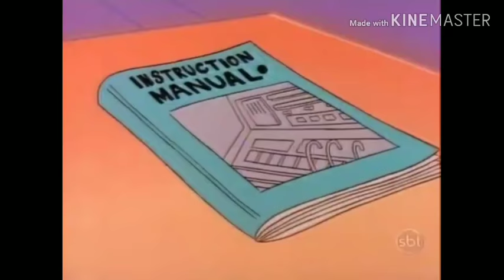O Máskara EP 02 (2/5)